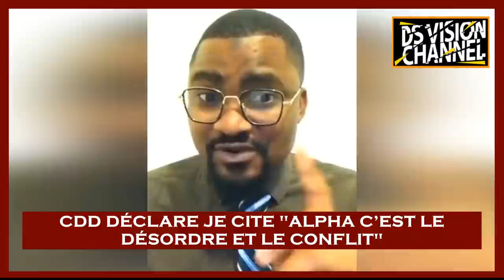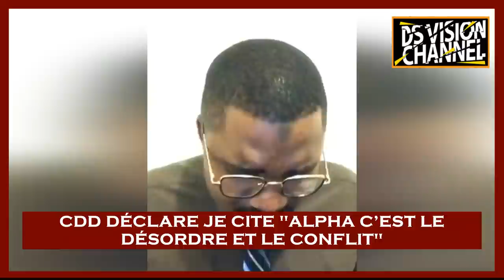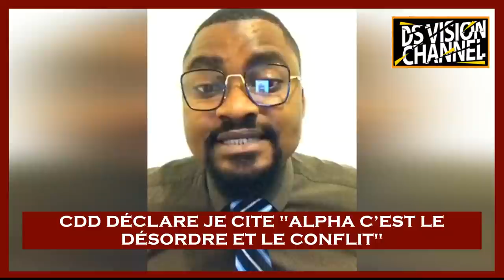🇬🇳 ALPHA CONDÉ CHEZ KASSORY EST CE UNE SIMPLE DIVERSION. CDD "ALPHA C’EST LE DÉSORDRE ET LE CONFLIT"